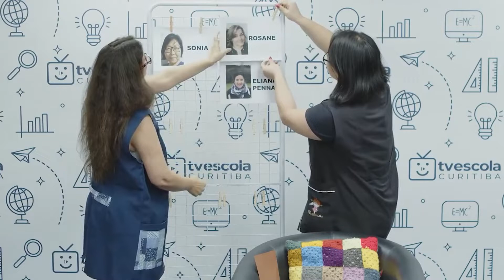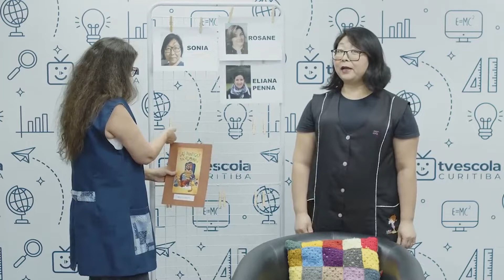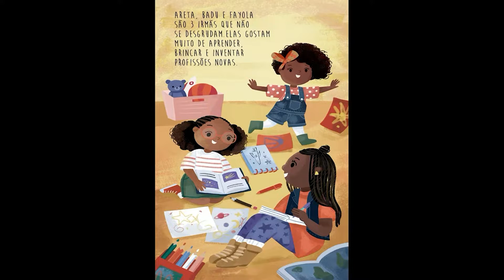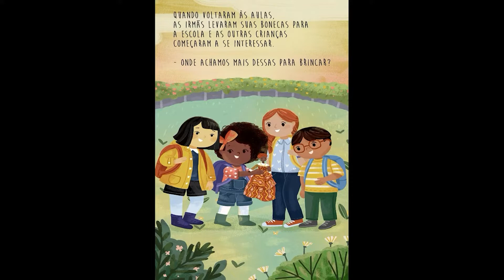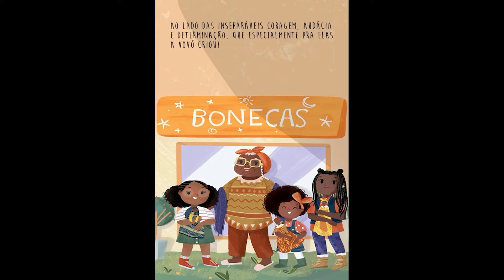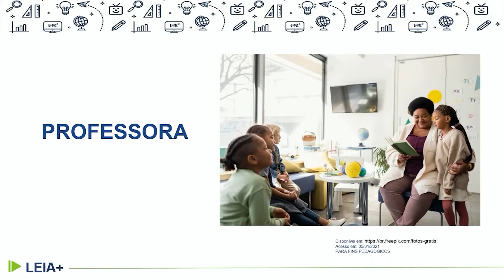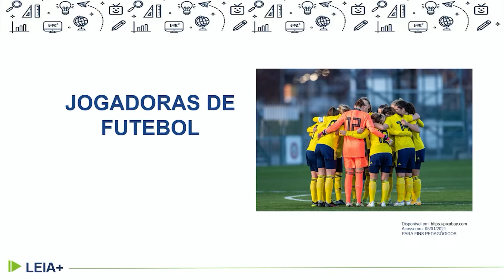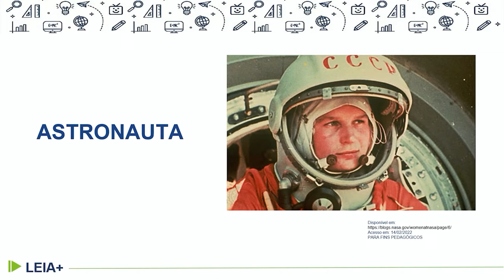LEIA+ 3.º ano - aula 26 - 15/09/2022